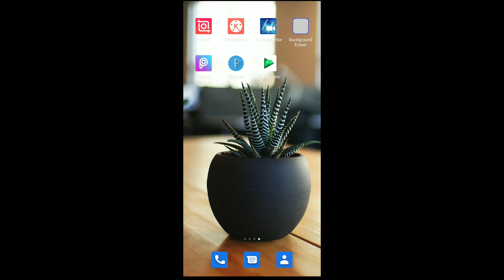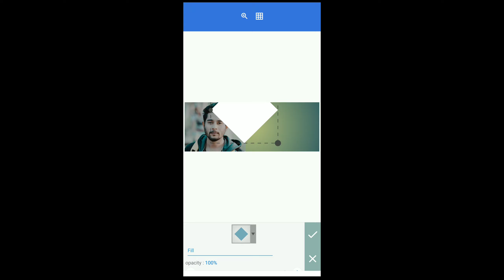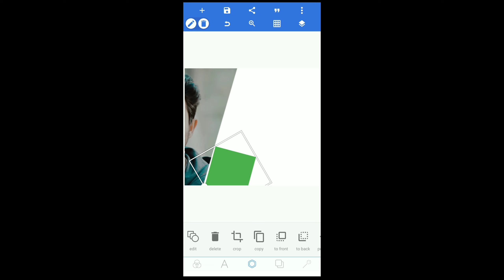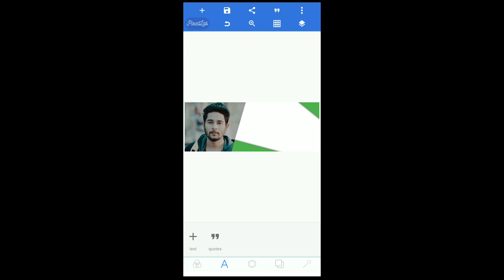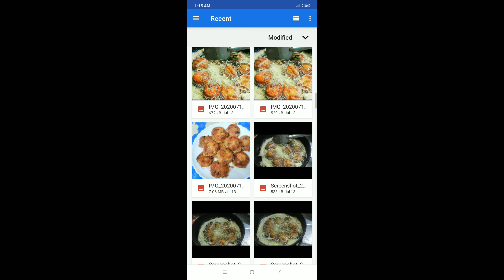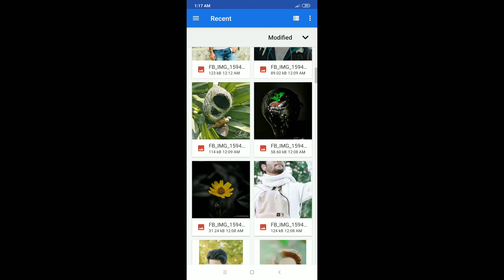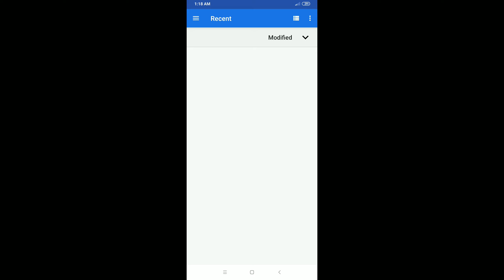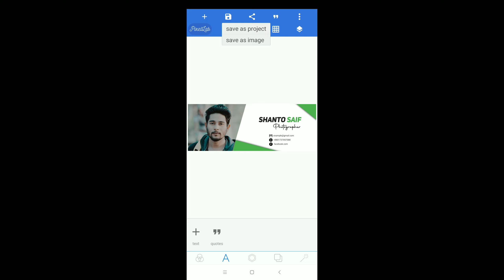Professional Facebook Cover Art Design with mobile | Pixellab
How to make facebook cover photo bangla tutorial | how to edit facebook cover art bangla

মোবাইল দিয়ে প্রোফেশনাল ফেসবুক কভার ফটো ডিজাইন টিউটোরিয়াল | এই ভিডিওতে আপনারা শিখতে পারবেন কিভাবে এন্ড্রয়েড মোবাইল এর মাধ্যমে পিক্সেল ল্যাব অ্যাপস দিয়ে ফেসবুক কভার ফটো ডিজাইন ফেসবুক কভার আর্ট ডিজাইন করা যায় ।

In this video tutorial you will learn how to make professional Facebook cover art design using mobile. And how to create Facebook cover photo using pixellab.